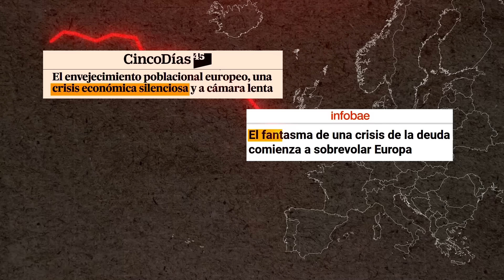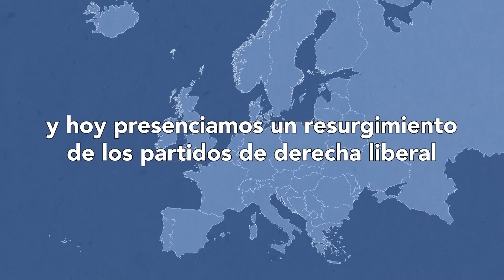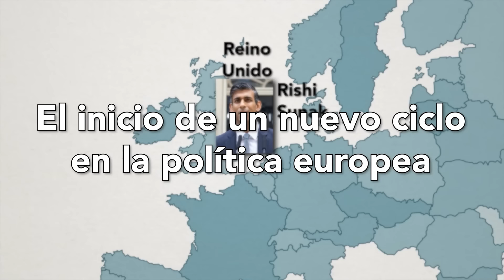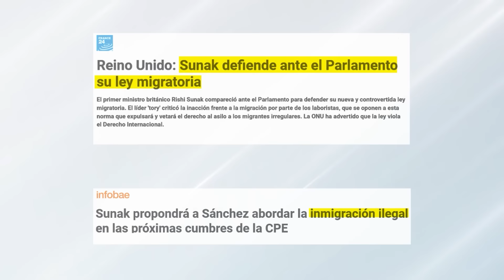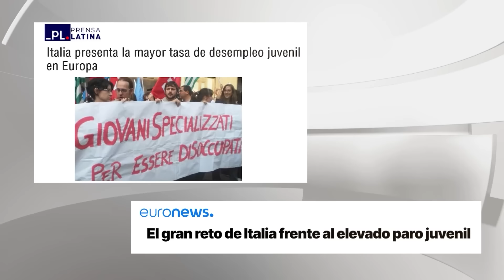250. Europa ya no es lo que fue. Razón de Estado con Dionisio Gutiérrez